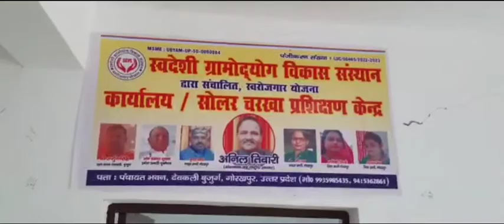SGVS सोलर चरखा प्रशिक्षण केंद्र 05 सितंबर 2022 को ट्रेनिंग लेते हुए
स्वदेशी ग्रामोद्योग विकास संस्थान, स्वरोजगार योजना का सोलर चरखा प्रशिक्षण केंद्र बहुत ही शानदार तरीके से चल रहा है बहुत सारी महिलाएं ट्रेनिंग प्राप्त कर आत्मनिर्भर बनने की दिशा मे आगे बढ़ रही है